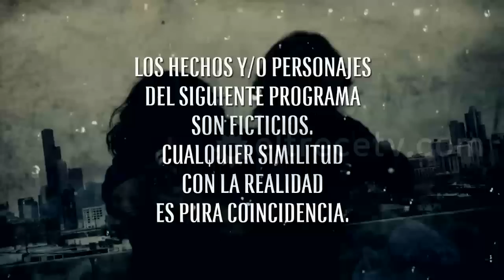Noche & Día - Capitulo 73 (Completo) HD